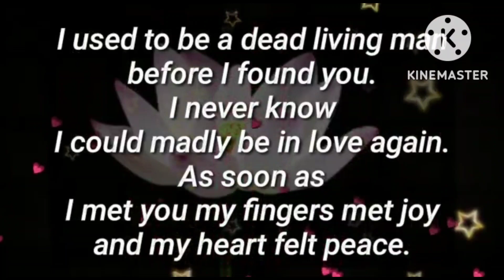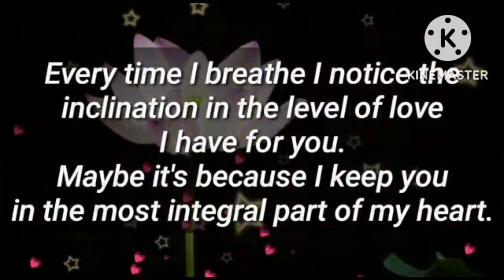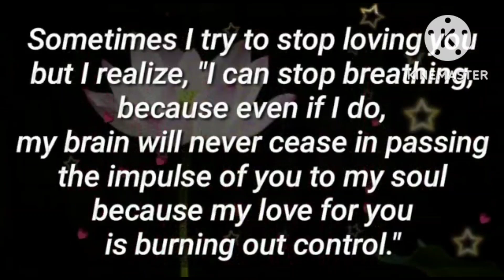You received an urgent message from your partner , can you listen to me ? 💕😍💞😘🥰💦✨🎉💌🌹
my love
dm current energy
divine masculine
dm df
dm message to df today
dm tarot
dm reading
twin flame
twin flames
Karmic
happy twins 11:11
love
Love
love quotes
love poem
love poems
love lines
love feel
true love
poem
poems
love songs
love music
feelings of love
love feelings
Dm to df
dm df
dm
 df dm
aquarius
df
taurus
unique tarot
all i want
aquarius tarot
virgo
twin flame reading today
twin flame